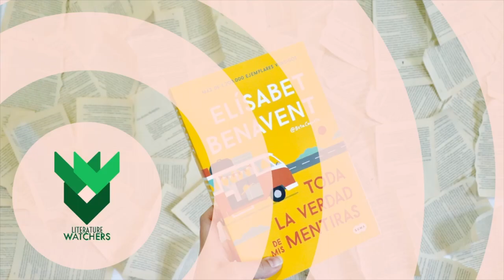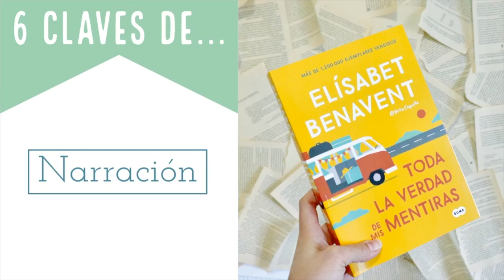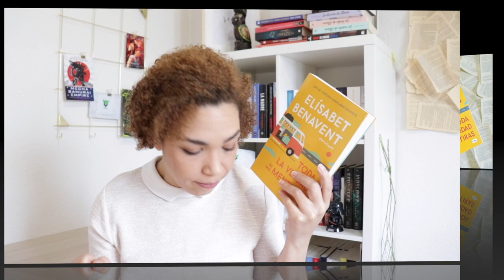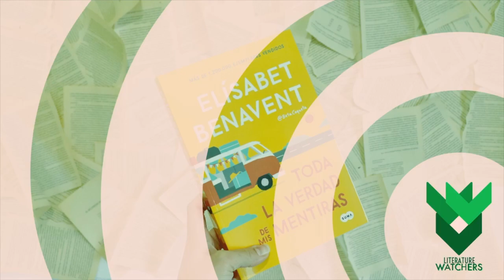6 Claves de...Toda la verdad de mis mentiras de Elisabet Benavent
6 Claves de...Toda la verdad de mis mentiras de Elisabeth Benavent

¿Puede mantenerse una amistad a pesar de las mentiras?

Una despedida de soltera en autocaravana.
Un grupo de amigos...
...y muchos secretos.

Un road trip divertido, surrealista, donde todo puede suceder. Una aventura en carretera que habla de la verdad que se esconde detrás de todas las mentiras.

Toda la verdad de mis mentiras de Elisabet Benavent @Betacoqueta